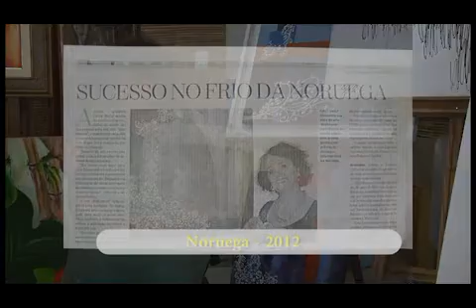Clélia Maluf - Formas e Cores - Parte 1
‘’Transformando o vidro em arte e arte em vida.

O vidro por ser um material extremamente versátil, pra mim, é um suporte fascinante!

Um líquido com características de sólido, é um desafio constante nas minhas obras.

Frágil, porém eterno, com efeitos que me encantam.

Pra mim, uma oportunidade única de tocar, manipular e explorar esses materiais diversos, uma folha, fibras, ferro, vidro...em suas mais diversas possibilidades.’’

Clélia Maluf